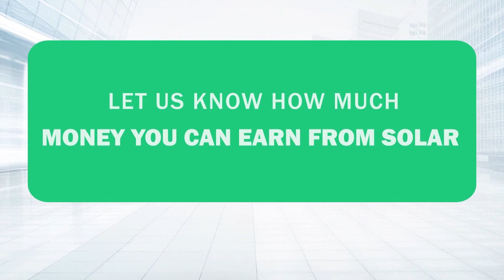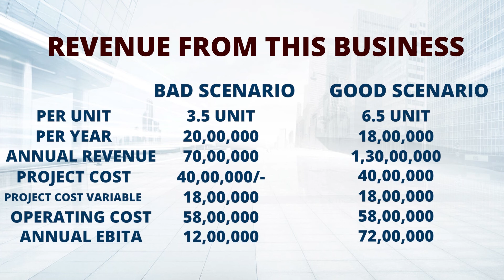SOLAR FARMING BUSINESS आप कैसे शुरू कर सकते है जानिए पूरी डिटेल के साथ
description 👇

Everyone is sharing the knowledge of business, but every person wants that he should get good information based on real and deep facts about the business, so, for this reason, JustStartup has brought some videos of such business by its spoke person and leader "Nisha Pareek" that is in trend right now.
In which you will be given complete knowledge about business through videos
Interview,
Visit,
 Q&A.

if you want to start your own startup then let us know to make a video on that as well